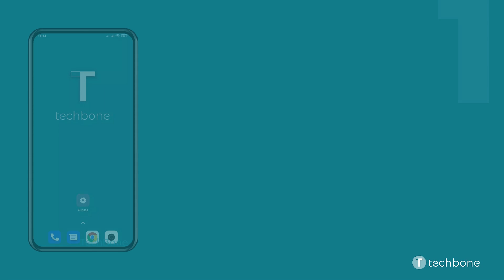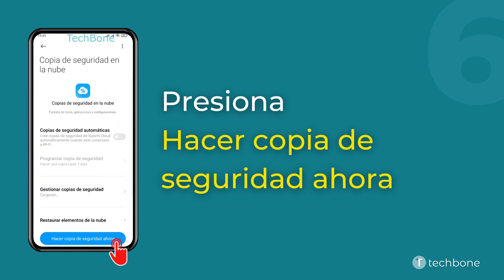Crear una Copia de seguridad en Xiaomi Cloud - Xiaomi [Android 11 - MIUI 12]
¿Quieres saber, cómo Crear una Copia de seguridad en Xiaomi Cloud en el dispositivo Xiaomi? Este tutorial muestra cómo hacerlo bajo Android 11 / MIUI 12.

0:00 Intro
0:05 Abre los Ajustes
0:15 Presiona Sobre el teléfono
0:25 Presiona Hacer copia de seguridad y restaurar
0:35 Presiona Xiaomi Cloud
0:45 Presiona Copia de seguridad
0:55 Presiona Hacer copia de seguridad ahora